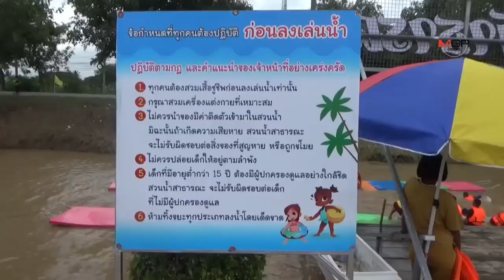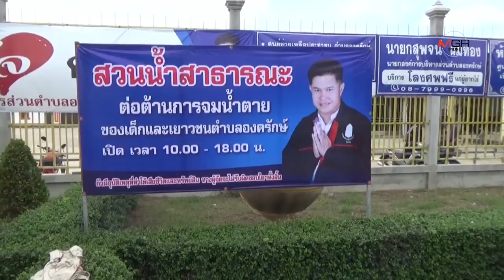นายก อบต. องครักษ์ ควักเงินส่วนตัวกว่า1 แสนบาทสร้างสวนน้ำสาธารณะ ต่อต้านการจมน้ำตายของเด็ก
นายก อบต. องครักษ์ ควักเงินส่วนตัวกว่า1 แสนบาทสร้างสวนน้ำสาธารณะ ต่อต้านการจมน้ำตายของเด็ก 08/09/2019